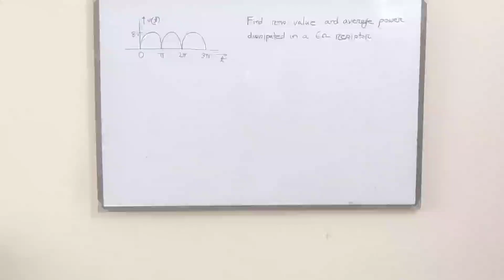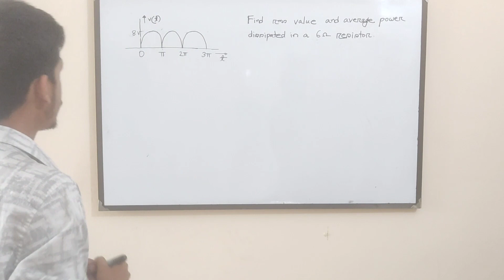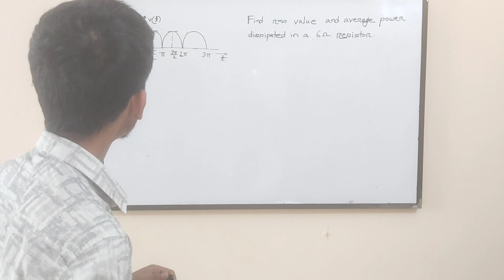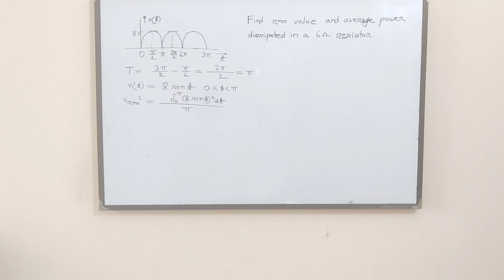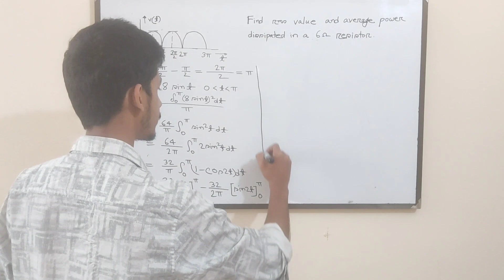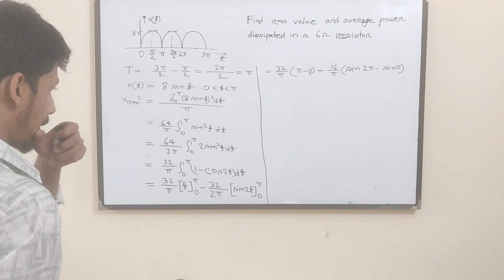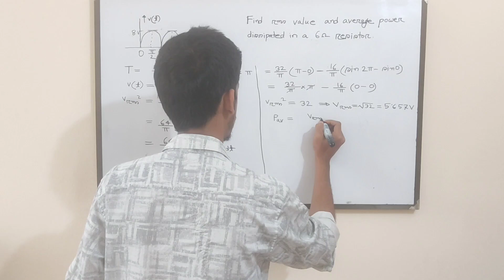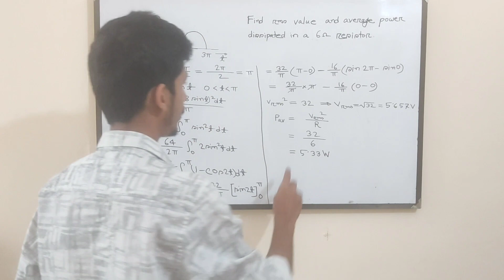38. RMS or Effective Value in AC Circuit Example 4 || AC Circuit Bangla Tutorial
I try to cover every topic of Electrical Engineering. For an electrical engineer, one must know about the basics of Electrical Engineering. So l build a playlist named as AC circuit bangla tutorial . In this video , I will try to discuss about RMS or Effective Value in AC Circuit Example 4 .